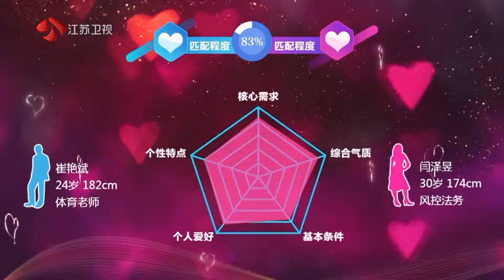非诚勿扰 男嘉宾最后一问，你会如何去融入我的生活圈 20240817